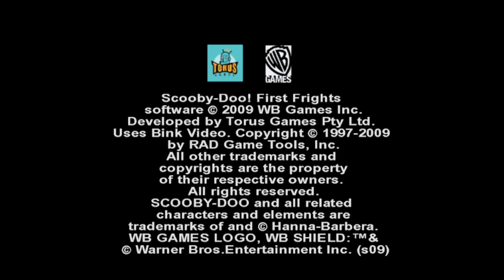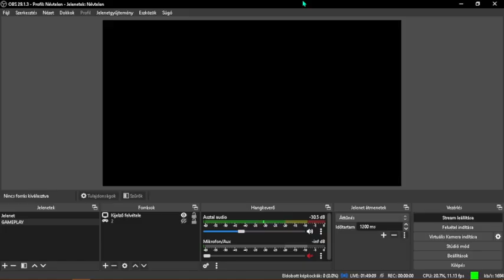PART#3 | Scooby Doo! First Fights | KÉK SZAKÁLLÚ KAPITÁNY